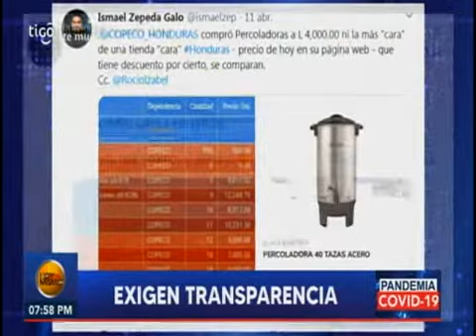Diversos Organismos exigen transparencia